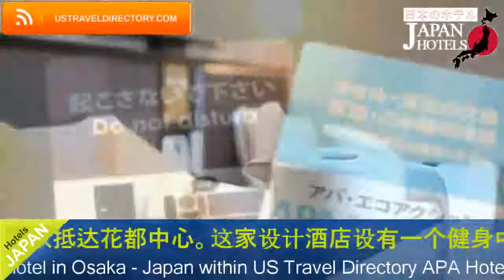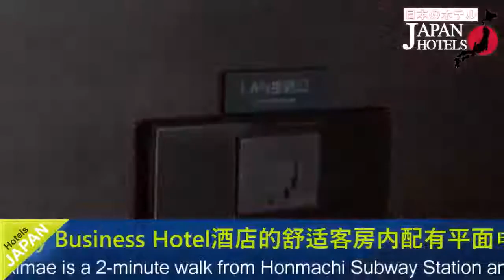APA Hotel Midosuji-Honmachi-Ekimae - Osaka Hotels, Japan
APA Hotel Midosuji-Honmachi-Ekimae 3 Stars Hotel in Osaka, Japan Within US Travel Directory APA Hotel Midosuji-Honmachi-Ekimae is a 2-minute walk from Honmachi Subway Station and offers modern rooms with an LCD TV and an en suite bath, as well as free Wi-Fi in all areas.
 Breakfast is available daily.
Rooms at Midosuji-Honmachi-Ekimae APA Hotel have dark wood furnishings and come with air conditioning, a fridge and an electric kettle with green tea.
 The private bathroom includes a hairdryer and toiletries.
 Video-on-demand movies are available for purchase.
The lively Shinsaibashi area is a 5-minute train ride away, and Utsubo-koen Park is 500 m from the hotel.
 Osaka City Hall is 10 minutes away by train.
Massages can be arranged at the reception, which also rents laptops to guests.
 There is a free-use microwave is available for use.
Japanese and Western set breakfasts are served at Kent West restaurant, for a fee.
 Boasting floor-to-ceiling windows and modern lighting, it also serves lunch sets on weekdays.
 Chuo Ward is a great choice for travellers interested in shopping, gourmet food and food.

Hotel Location : Chuo-ku Hon-machi 4-5-12zip 541-0053, Osaka, Japan